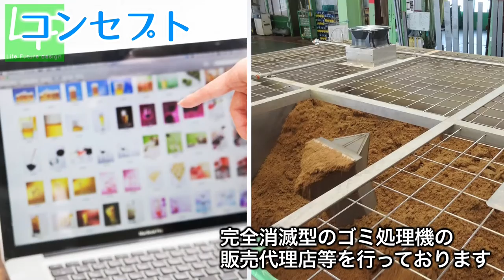株式会社LF Design（ライフフューチャーデザイン）神奈川 横須賀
未来に対する人生設計を考えるというのがLF Design(ライフフューチャーデザイン)の軸です。
例えば、生命保険ではお客様の未来の生活、安心を設計し、人事コンサルティングでは現在の経済から将来のキャリアまで設計する。全ての事業の根底には、お客様の健康や生活を設計するという意志があるのです。

また、「安心・安全」をコンセプトとしたインターネット上のショッピングサイト運営にも注力し、最近はそこに「美・無添加」というキーワードをプラスして、完全オーガニックの化粧品などを取り扱っています。

環境事業にも注力し始めています。IWAO菌群という微生物群で生ごみや脱水汚泥、汚水などを処理する消滅型有機残渣処理システムの拡散活動に努めています。

LF Designは未来の生活を幅広くサポートしたいと考えております。